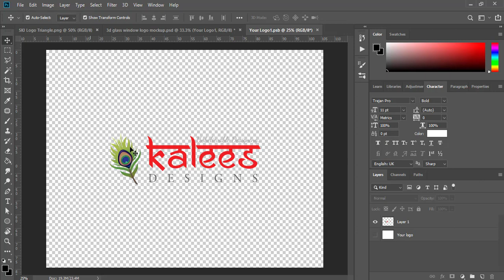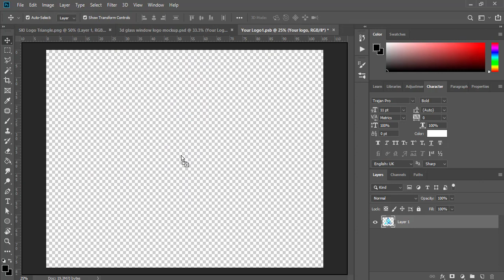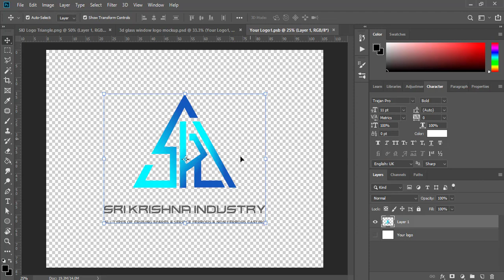How to create 3D Logo in Tamil Free in 1 Minute | 3D Logo tutorial in Tamil completely Free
Hi all in this video how to create 3D Logo and i have explained step by step in Tamil